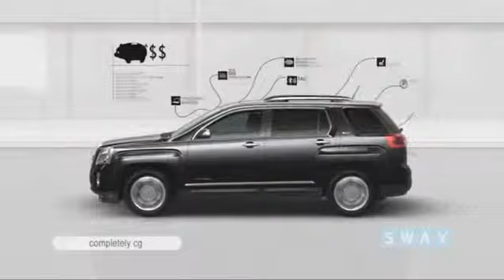Biggest Advert Mistake by GMC..huge mistake ever....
IT PLAYS, IT STOWS @ 0:07. says LAPTOP STOWAGE, instead of LAPTOP STORAGE. @  0:09, did anyone else see the yeti-like figure next to the child?